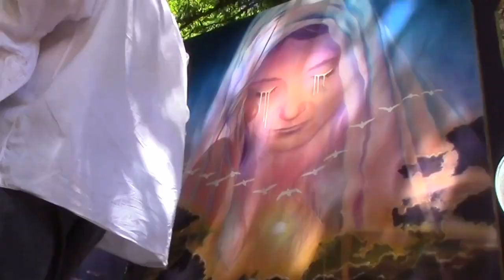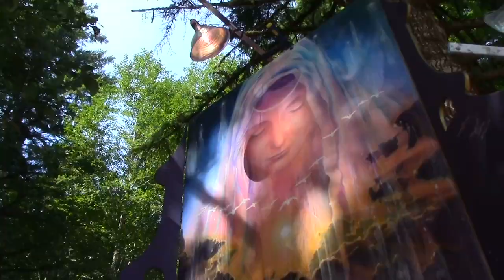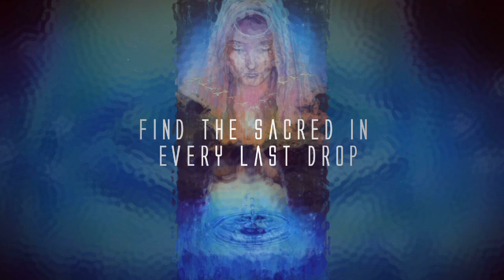Beloved Eric Nez 2014